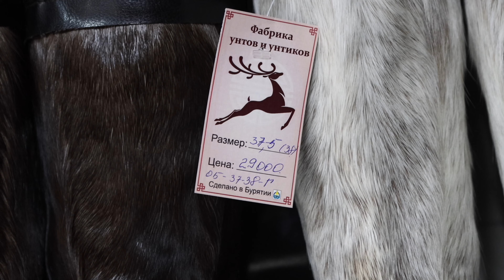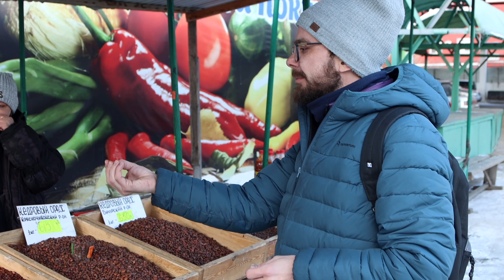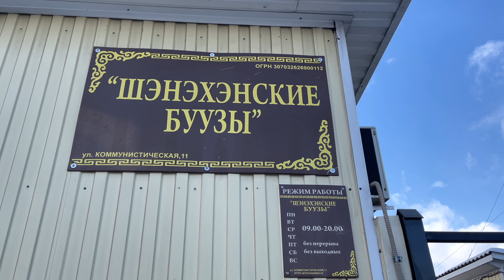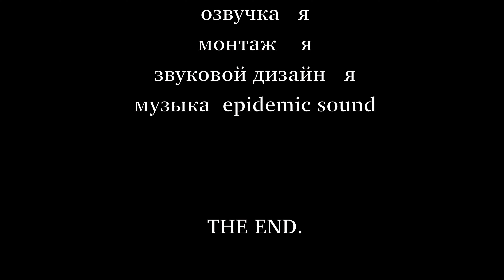Бурятия - НИЩАЯ, но Прекрасная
Тайм-коды:
00:00-00:52 - Вступление
00:52-08:16 - Улан-Удэ — беднейшая российская столица
08:16-11:14 - Местный рынок, полный сюрпризов
11:14-16:23 - Групповой тур на Байкал. УЖАСНАЯ идея!
16:23-18:45 - Байкальские гроты - невероятные впечатления
18:45-22:58 - БОЛЬШЕ Байкала!
22:58-26:34 - Плато Чингисхана
26:34-29:33 - Местная кухня
29:33-35:04 - Священная гора и 33х-метровый Будда
35:04-36:08 - Сувениры, сюрприз и заключение :)